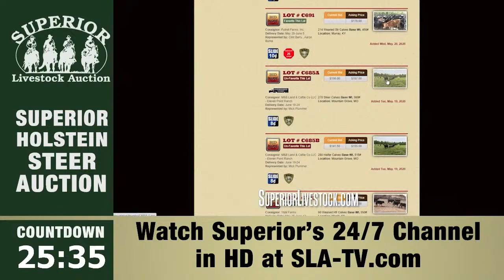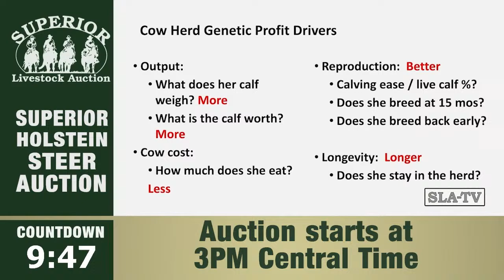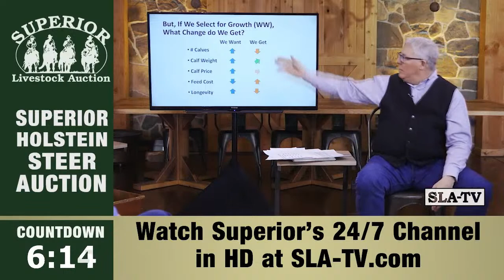Superior Livestock Holstein Steer Video Auction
Offering quality load lots of Holstein Steers from Superior Livestock Auction headquarters in Hudson Oaks Texas.